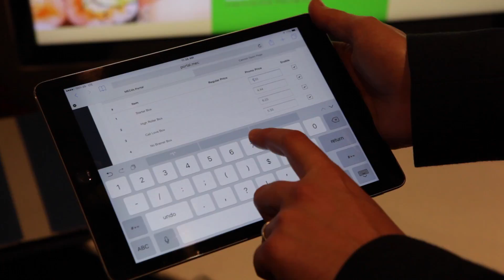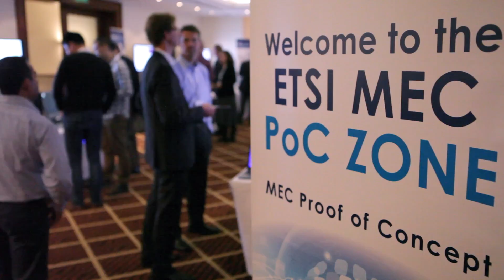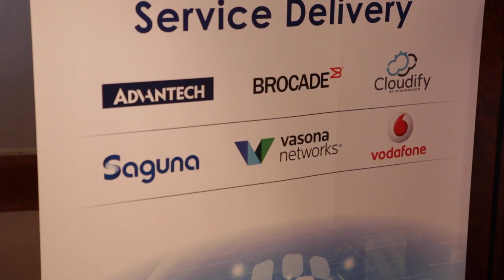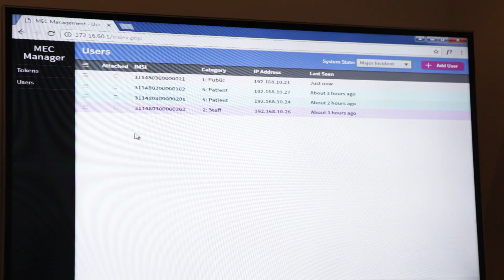Edge Computing prepares for a Multi-access future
The ETSI MEC industry standards group has announced that "mobile edge computing" will be known as "multi-access edge computing" from 2017, to better reflect the growing interest in MEC from non-cellular operators. And far from being a 5G technology, MEC is ready for deployment now. At the MEC Congress event in Munich, TelecomTV spoke to the chair of the MEC ISG and took a closer look at some of the demos and proofs of concept on show.

Featuring:
Nurit Sprecher, Chair, ETSI MEC ISG
Jørgen Friis, Chief Service Officer, ETSI
Riki Dolby, Chief Technical Officer, Quortus
John Reister, VP Marketing & Product Management, Vasona Networks

Filmed at: MEC Congress, Munich, Germany, September 2016